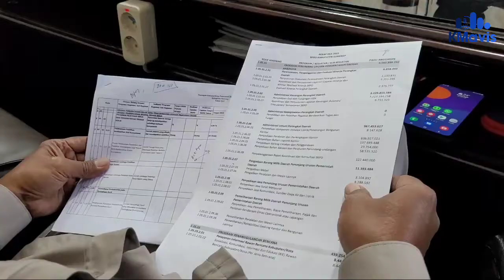Moh Washil Fokus Kawal Pertumbuhan Ekonomi dan Infrastruktur Jalan di Sumenep